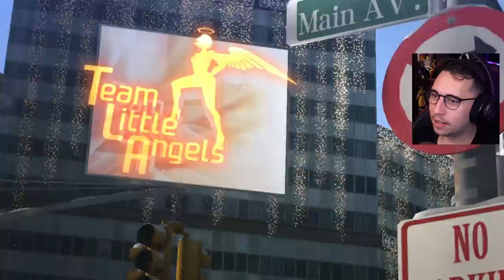Devil May Cry Guy Plays Bayonetta 2 for the VERY FIRST TIME. (MIND BLOWN AGAIN REACTION)